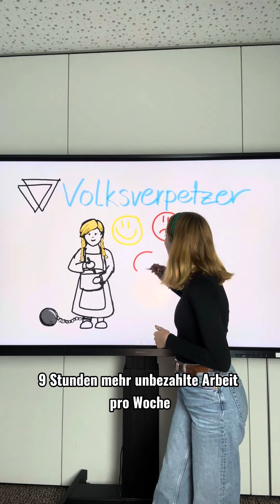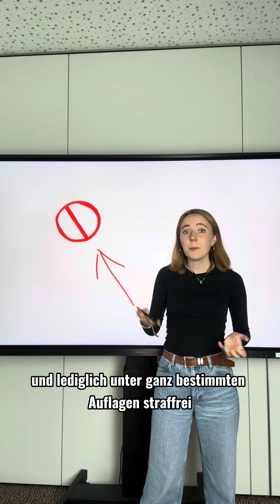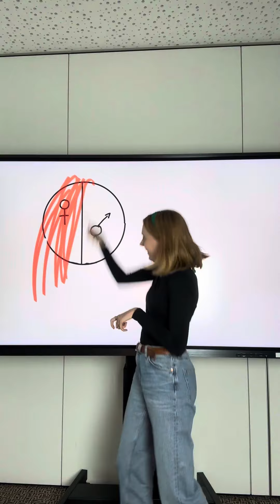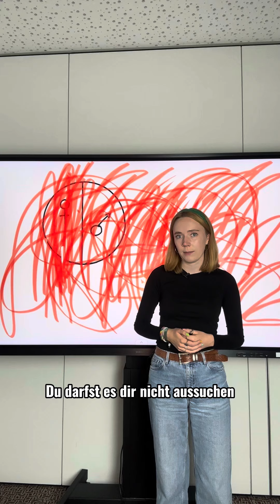„Tradwives“ aber als PFLICHT?!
Die AfD macht offen Politik gegen rund die Hälfte der Menschen - nämlich gegen Frauen. Warum das so ist, erklärt Lotte in dem Video👆🏼

⚠️ Transparenzhinweis: Wir sprechen in dem Video von 9 Stunden mehr unbezahlter Arbeit pro Woche für Frauen. Laut einer erst in diesem Monat erschienenen Studie, geht man mittlerweile davon aus, dass Frauen durchschnittlich 25 Stunden mit unbezahlter Arbeit pro Woche verbringen und damit „nur“ 8 Stunden mehr als Männer. (Q17)⚠️

🗳️ An alle aus Brandenburg: Denkt dran *diesen Sonntag* wählen zu gehen!

📄 Unsere Broschüren werden im Oktober in unserem Shop zum Bestellen verfügbar sein! Bis dahin könnt ihr hier kostenlos digital Durchblättern oder ihr druckt sie selbst aus: